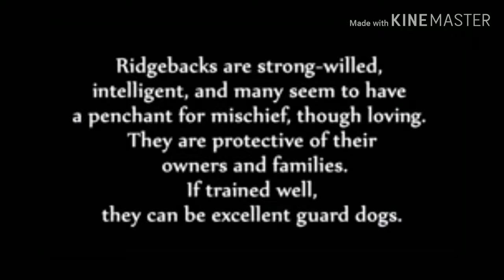SOUTH AFRICAN RHODESIAN RIDGE BACK! POWERFUL GUARD DOG.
Hi,
I'm Rishi Thapar
 How To Train Your Dogs and There, Behaviour Problems.
Professional Dog Behaviourist And Dog Trainer Since 2006.
I Had Trained Thousands Of Dogs. I Did Not Used To Beat The Dog While Training.

Address: Patiala, Punjab,  India.